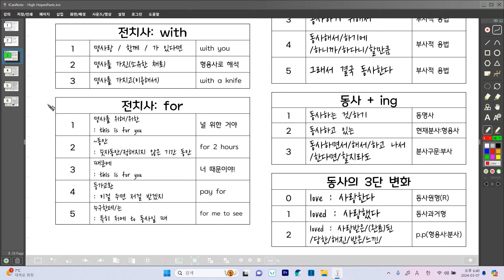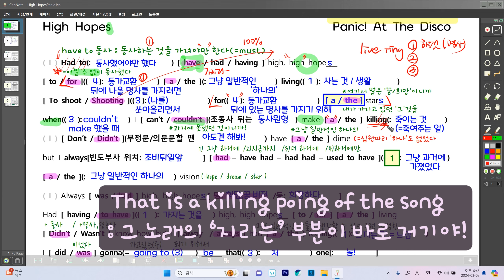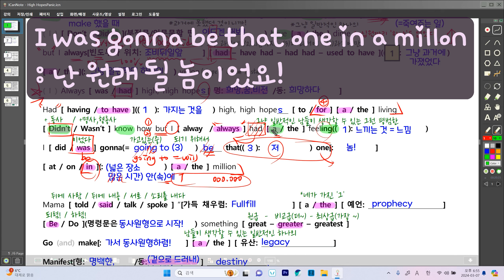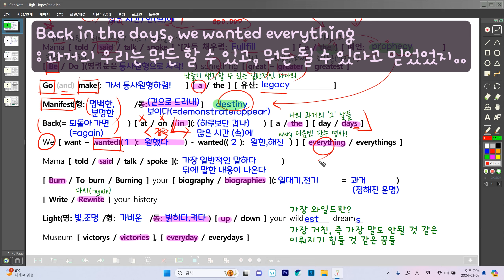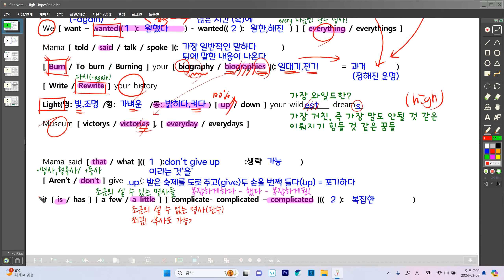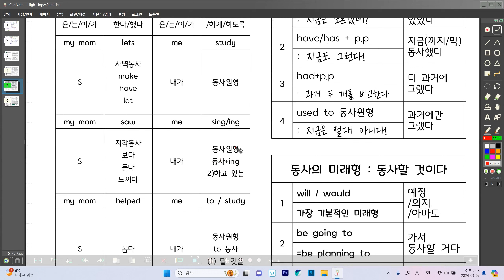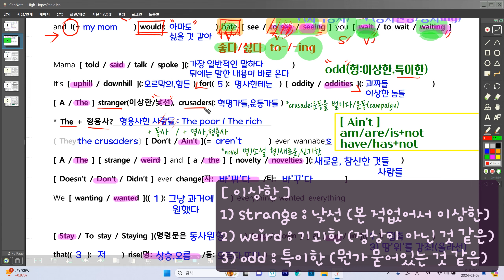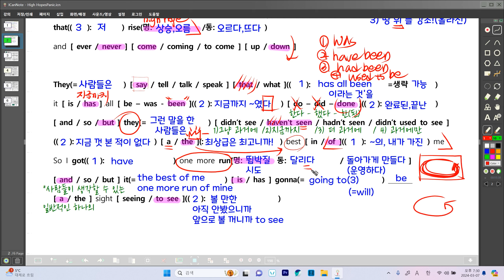못 먹어도 고! [ high hopes_Panic At The Disco_가사_해석_해설_문법_lyrics ]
- Had to have high hopes, for a living
: 먹고 살려면 , 꿈이라도 커야 했어.
: 별 볼일 없이 살 때조차, 난 필사적이었지.
- Didn't had a dime
: 흙수저에 땡전 한 푼 없었어도,
- I always had a feeling
: 내 인생에 한 방은 있을 것 같았어
- Back in the days, we wanted everything
: 어릴 땐, 뭐든 될 수 있을 줄 알았는데
- it's gonna be a sight to see
:기대해! 볼 만 할 테니까!